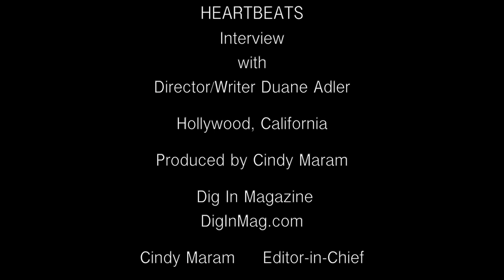Director Duane Adler on the making of HEARTBEATS film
Dig In Magazine Editor-in Chief Cindy Maram speaks with director Duane Adler [STEP UP (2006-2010), SAVE THE LAST DANCE (2001)] in Hollywood, California following a private screening of his latest Bollywood dance-inspired movie HEARTBEATS (with a soundtrack produced by Roc Nation music producer Trakmatik), which took place at the Directors Guild of America.

HEARTBEATS stars Krystal Ellsworth [LA LA LAND (2016) and IRON MAN 2 (2010)], Justin Chon [GOOK (2017), SEOUL SEARCHING (2015), TWILIGHT SERIES (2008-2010)], Daphne Zuniga [MELROSE PLACE (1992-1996), THE FLY II (1989)], Paul McGillion [STARGATE: ATLANTIS (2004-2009), STAR TREK (2009)], Vidya Malvade [Once Upon a Time in Mumbai Dobaara! (2013), Chak de! India (2007)] and is produced by Andrea Chung [SEOUL SEARCHING (2015)].